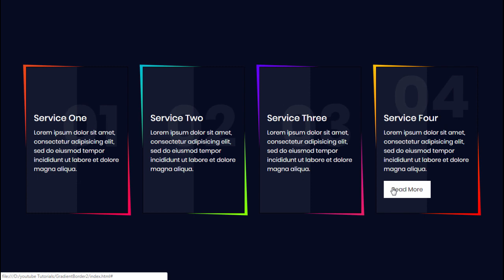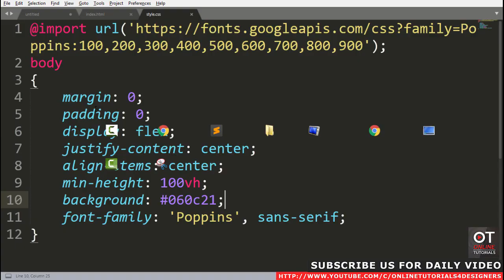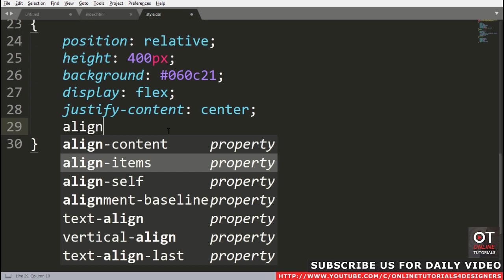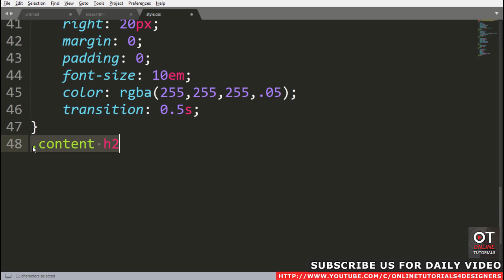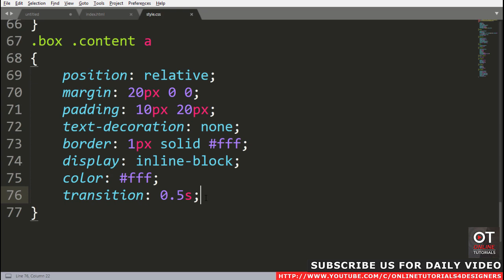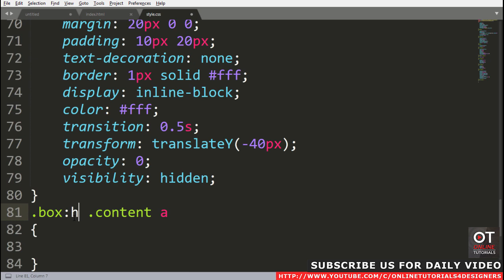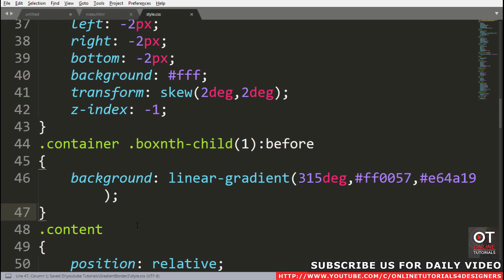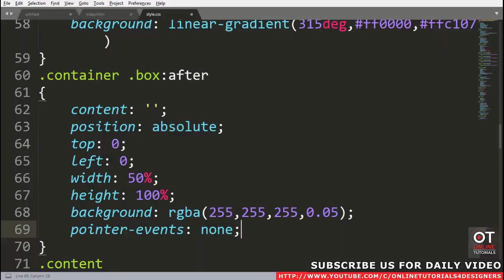CSS Skewed Border | Creative Box Border Hover Effects | Html CSS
Please LIKE our Facebook page for daily updates...